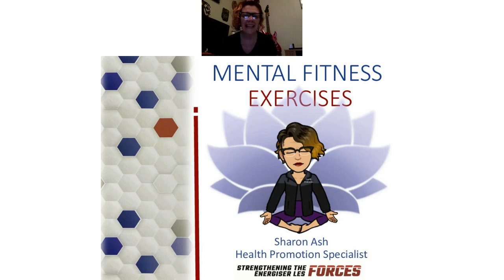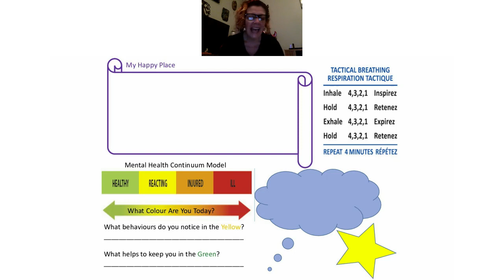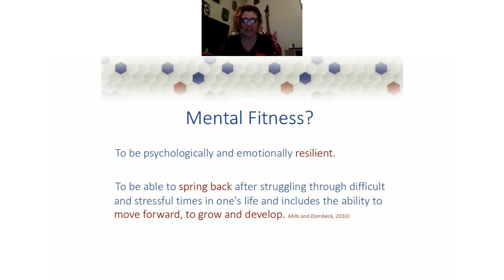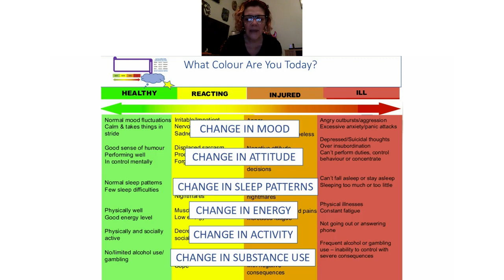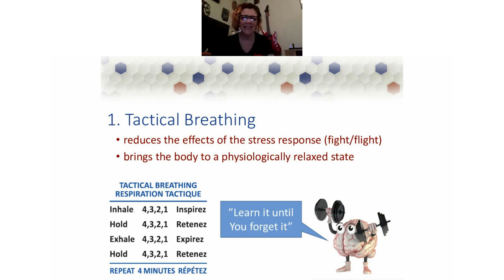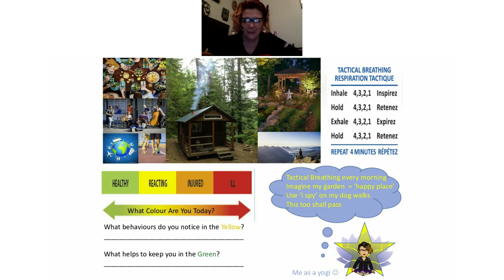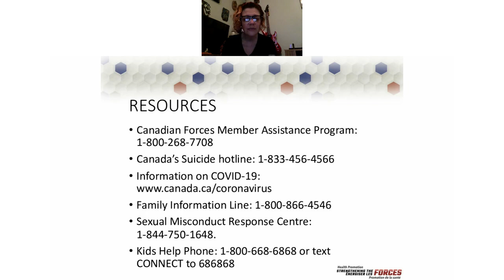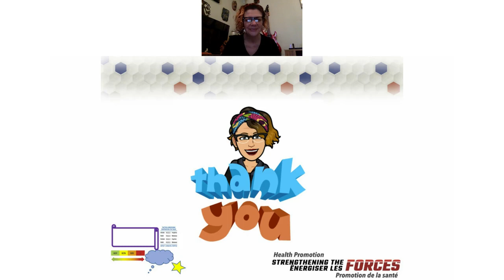Mental fitness with Sharon